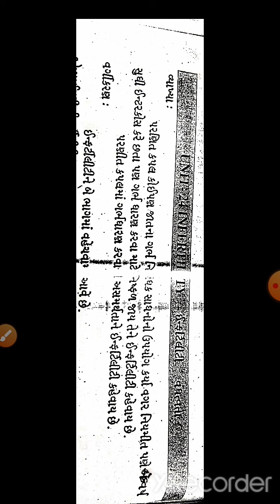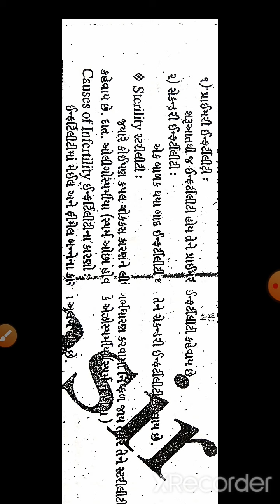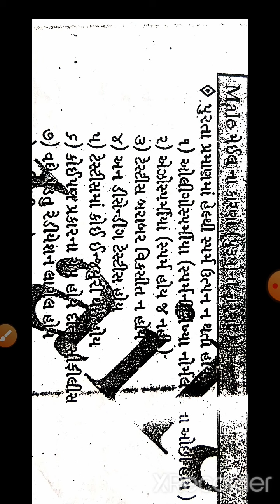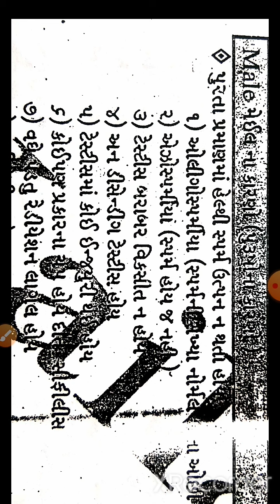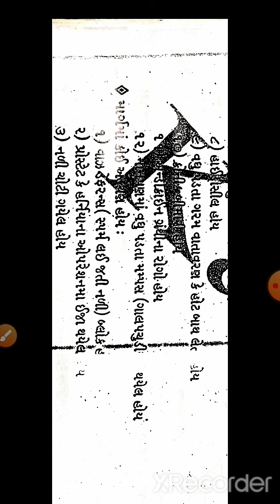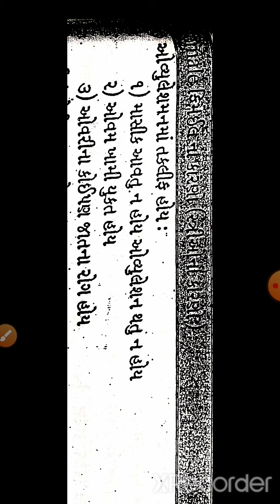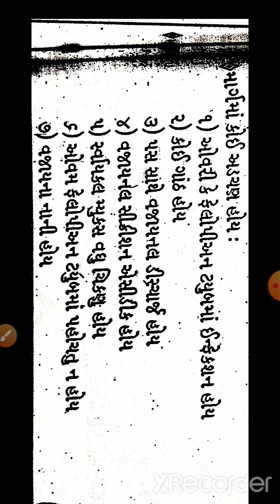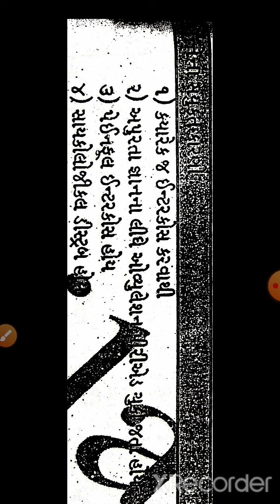Anm 2......obg........ infertility-1